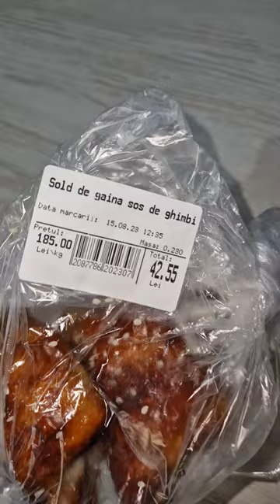Медовый спас 185 лей/кг Velmart